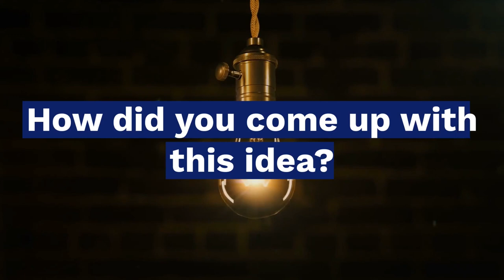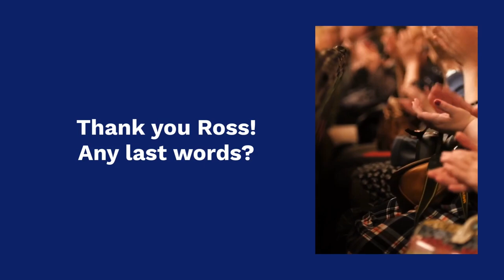Mobility Talks - Ross Douglas - Autonomy Paris insights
Ross Douglas, Founder & CEO of Autonomy and Urban Mobility Weekly, talks about the idea behind Autonomy Paris, a trade show dedicated to new sustainable mobility, and how he predicted the change in the way we move in cities 💡

00:00 Presentation
00:13 How did you fall into mobility?
01:00 What is the idea behind Autonomy Paris?
01:31 How did you come up with this idea?
01:58 How did you adapt during the pandemic?
02:33 What are the three major trends?
04:02 What is your favorite mode of transport?
04:40 Any last words?